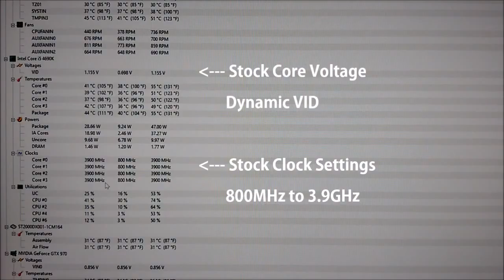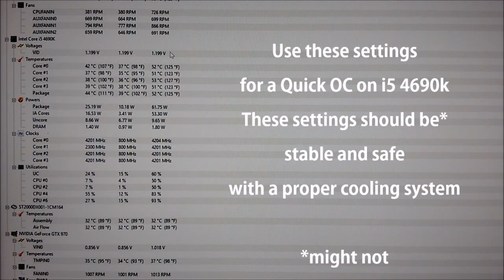Quick Overclocking Guide i5 4690k@4.2GHz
A Quick Guide to Overclock i5 4690k@4.2GHz in 60s
The OC procedure can be long and tedious
Here is a way to do it fast !